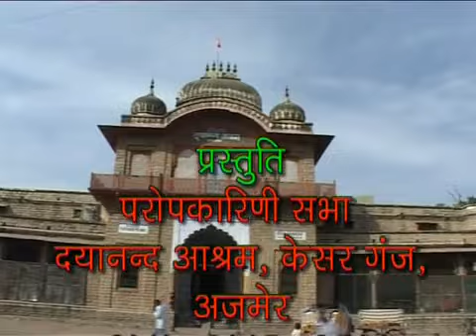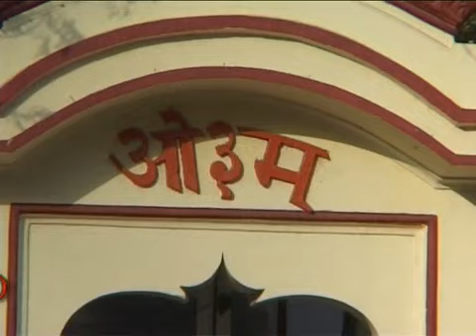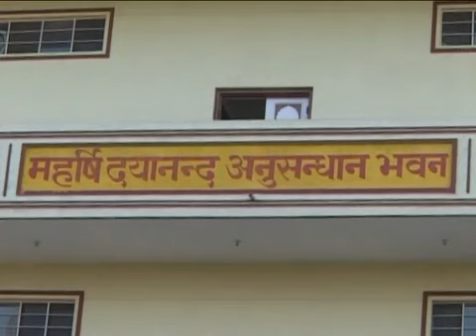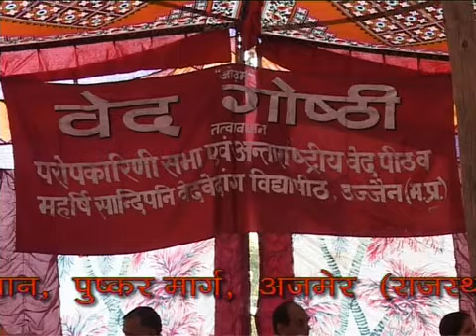ISHOPANISHAD 26 UPANISHAD EESH MANTRA 8 ACHARYA SATYAJIT ARYA